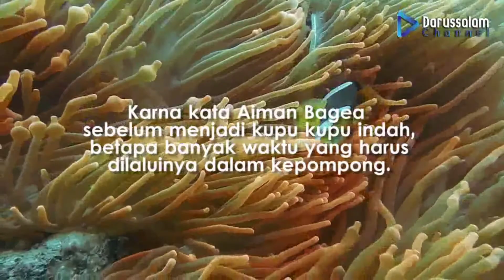Nebak Sifat dan Karakter Nama Chika !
Cek Sapa Tau Ada Nama Kalian Di sini
Kalian bisa cek cari sendiri ya guys hehe selamat berpetualang di channel aku dan selamat datang !.